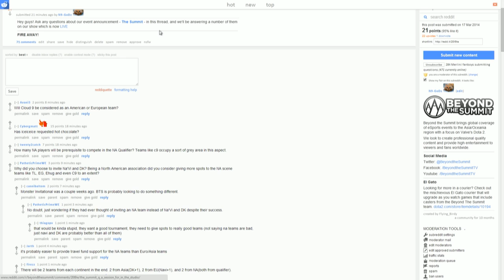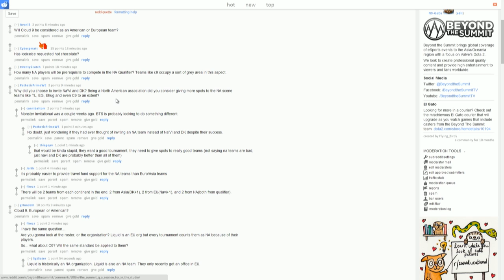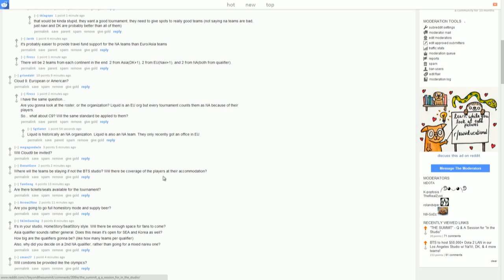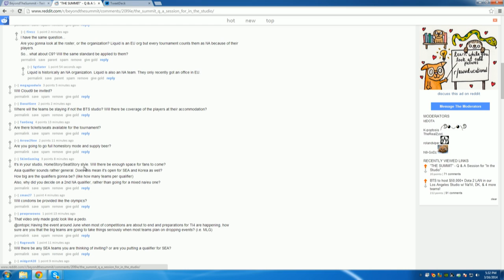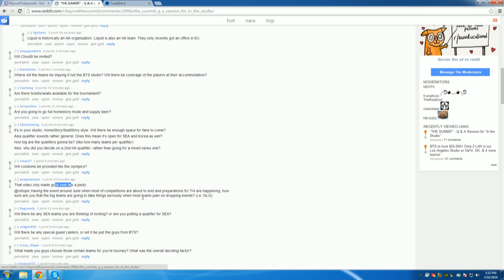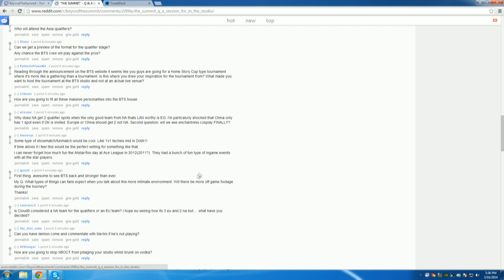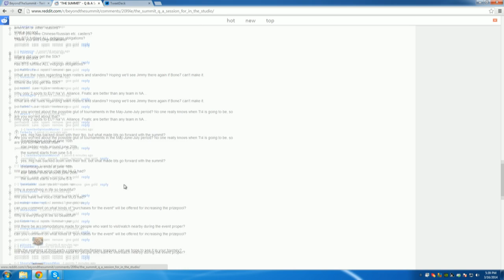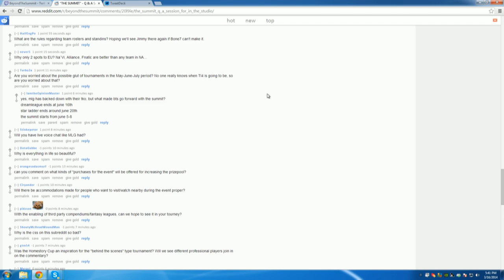In the Studio by 100TB.com - Episode 1 - Part 5: The Summit